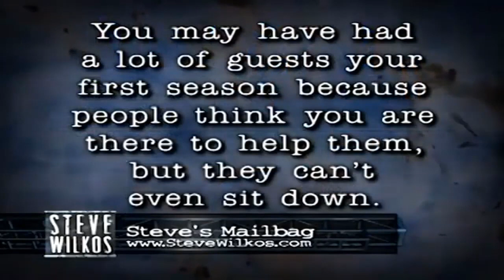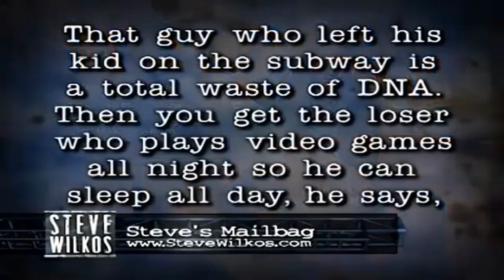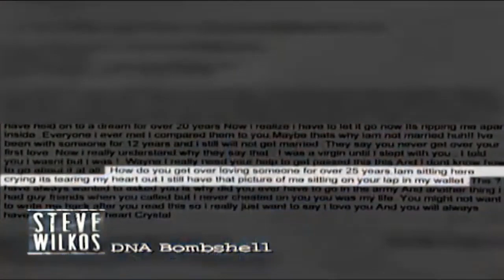The Steve Wilkos Show 2024 ️⚡⚡ Abused While Pregnant ️⚡⚡ The Steve Wilkos Show Full Episodes